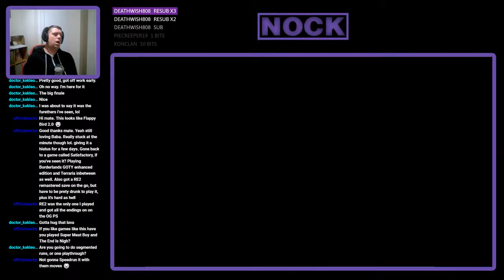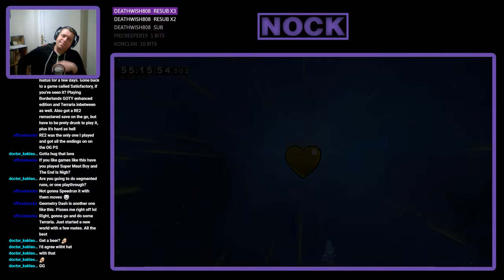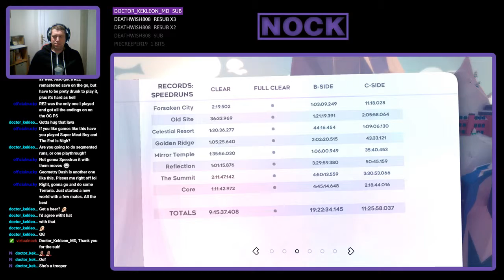Nock Plays | Celeste #21 - The 100% Finale - Core C-Side